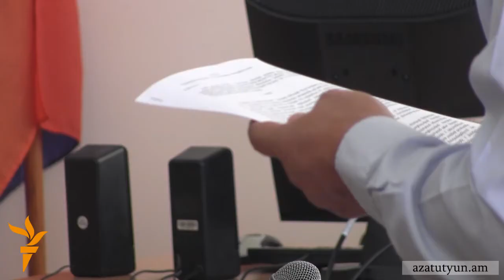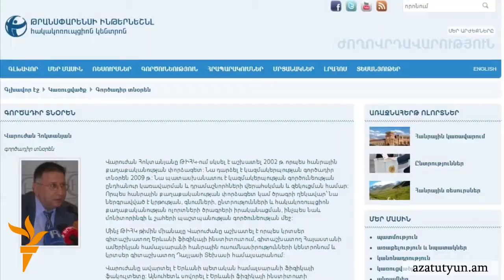Վազգեն Խաչիկյանը կարող է դատապարտվել մինչև 16 տարվա ազատազրկման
Մեղադրողը նոր մեղադրանքներ առաջադրեց  սոցիալական ծառայության նախկին ղեկավար Վազգեն Խաչիկյանին և նրա 3 ենթականերին։